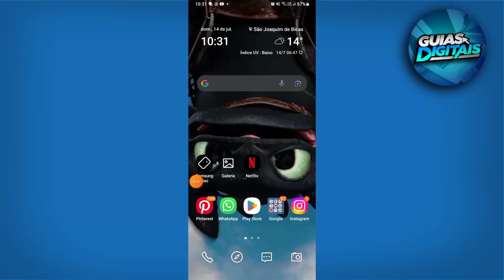Como Excluir Musica da Foto do Instagram 2025